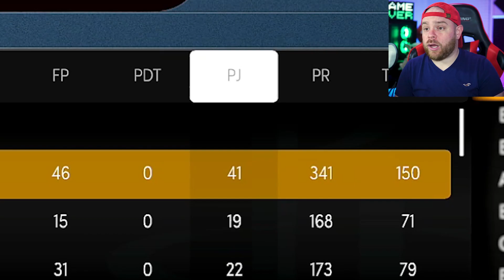NECESITAS RATA DE GYM EN LA TEMPORADA #2 NBA 2K22 (CurrentGEN y NextGEN)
RATA DE GYM EN LA TEMPORADA #2 NBA 2K22

★ Mi Equipo (Setup para grabar y editar):
• Monitor ASUS
• Tarjeta De Captura El Gato
• Audífonos Hyper X
• Silla De Gamer
• Microfono SnowBall
• Camara Logitech

★ Canción:
Durante: